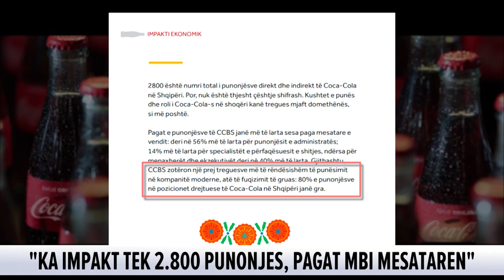Studimi në Itali: Coca-cola Bottling Albania, e aftë të mbështesë ekonominë dhe punësimin